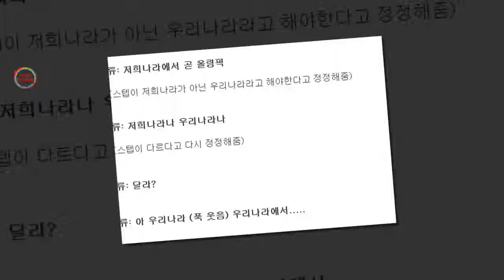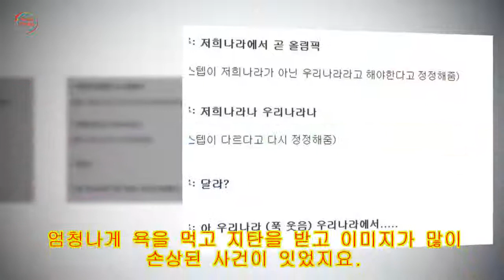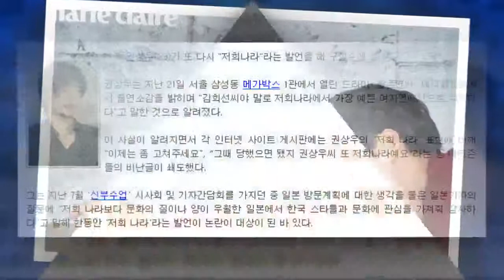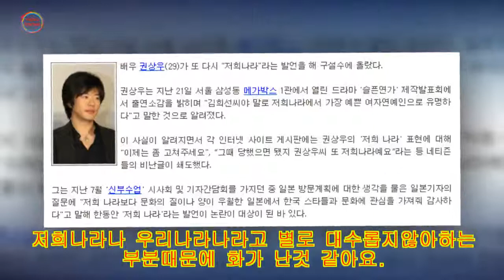류준열 저희나라 발언 "우리나라나 그거나" 네이버 V앱 삭제된 이유